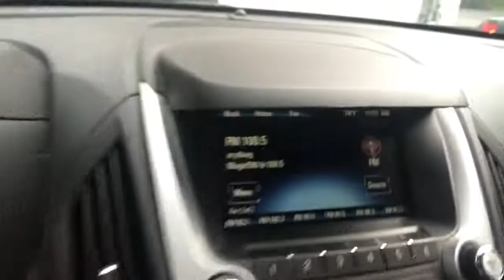2016 Chevrolet Equinox Troy, Albany, Schenectady, Clifton Park, Latham, NY 26236A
Tungsten Metallic Used 2016 Chevrolet Equinox available in Troy, New York at Cooley VW Mazda. Servicing the Albany, Schenectady, Clifton Park, Latham, NY area.

AWD. Odometer is 9832 miles below market average! Clean CARFAX.brCOMPLIMENTARY INSPECTIONS FOR LIFE!! 1ST OIL CHANGE FREE.brCooley Motors has been proudly servicing and selling New and PreOwned vehicles to Rennselaer, Troy, Albany, Colonie, Schenectady, Hudson, Kingston, Saratoga, the Berkshires, and Bennington for 50 years!